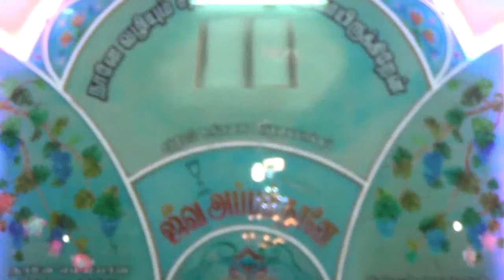SUNDAY SERVICE LIVE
Bro.SUSI PRABAHAR DOSS